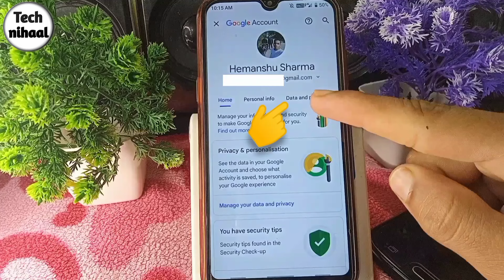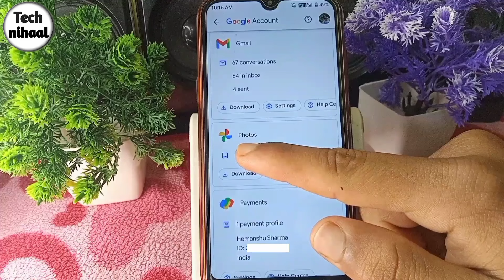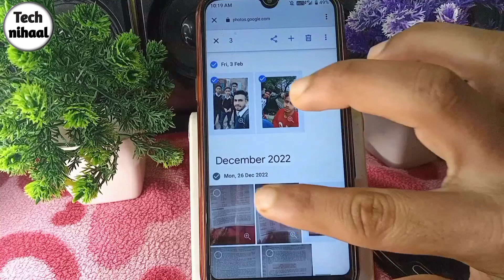gmail id me save photo gallery me wapas kaise laye||gmail me upload hue photo gallery me kaise laye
Hello friends,
Is video me mai apko batane wala hoon ki aap gmail me save hue photo gallery me wapas kaise la saktey hai.